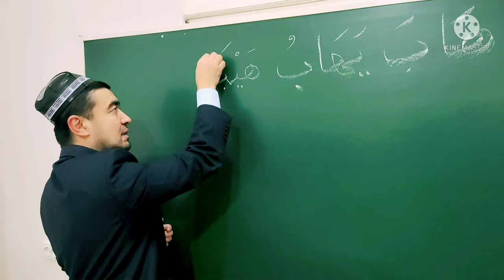هَابَ يَهَابُ FE'LINING SARFI SAG'IRI SULOSIY MUJARRAD, 4-BOBINING AJVAF (YO)ي SIGA MISOL,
✅ TAYSIRUS SARF. "SULOSIY MUJARRAD, 4-BOBINING AJVAF (YO)ي SIGA MISOL,
هَابَ  يَهَابُ